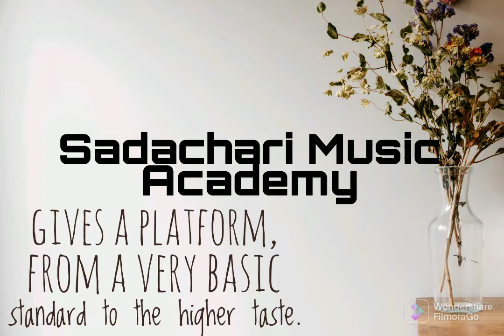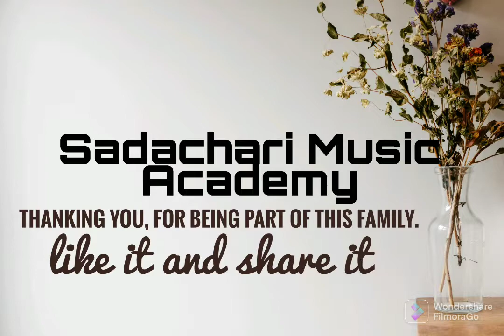Bhajan Yashomati Nandan / Ektaal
SMA Website - sangeetshala.in